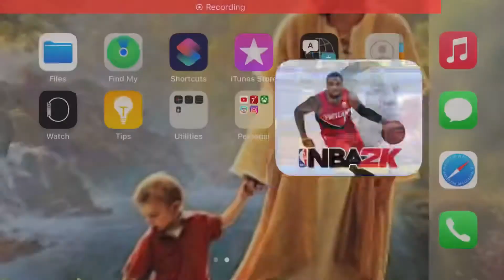AD Pack | NBA 2K Mobile